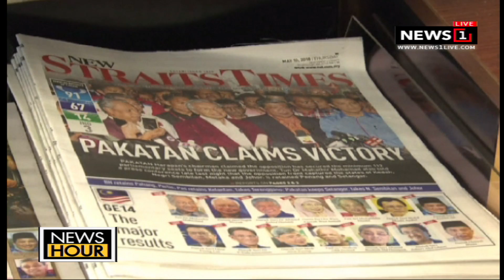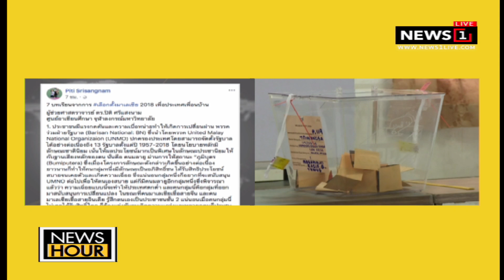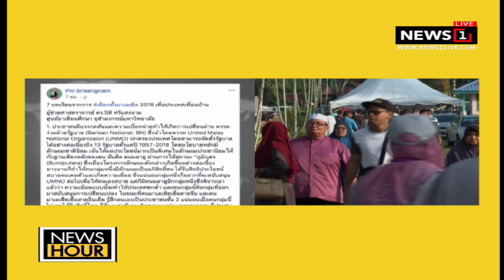ล็อกถล่ม! ฝ่ายค้านจารึกประวัติศาสตร์ชนะเลือกตั้งมาเลเซีย : News Hour (ช่วงที่1) 10/05/2018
ล็อกถล่ม! ฝ่ายค้านจารึกประวัติศาสตร์ชนะเลือกตั้งมาเลเซียครั้งแรกในรอบ60ปี : News Hour (ช่วงที่1) 10/05/2018